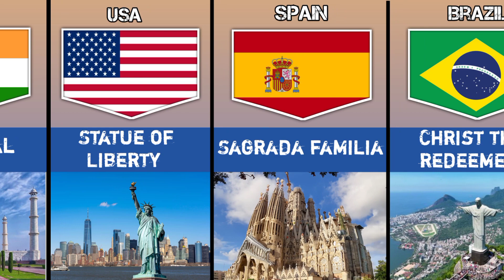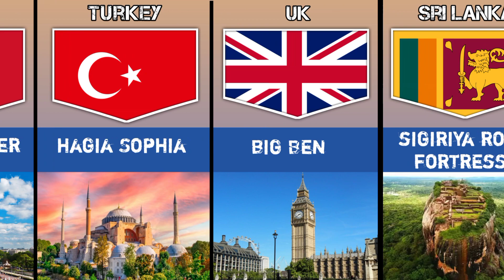Landmarks From Different Countries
► Famous Landmarks
► Landmarks comparison from different countries
► Famous Landmarks from every Country